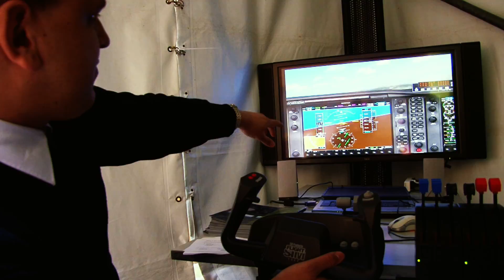UniSA Open Day 2010 - University of South Australia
Make your passion your career.
9am-4pm, Sunday 15 August
City West campus near Morphett St bridge
Visit UniSA's Open Day 2010 and learn about university study and your future career.